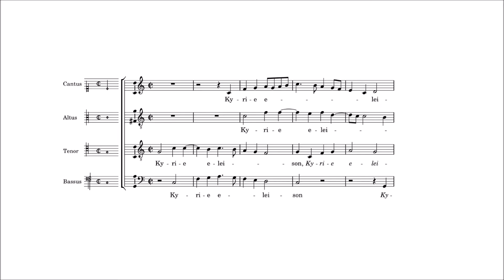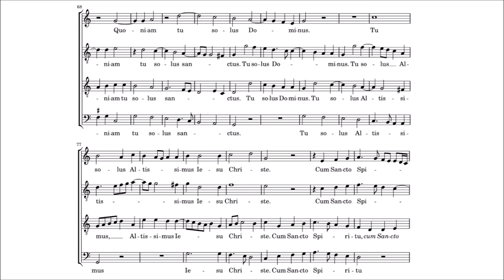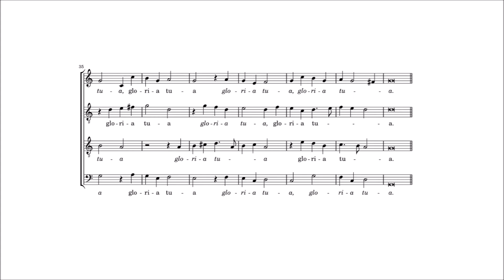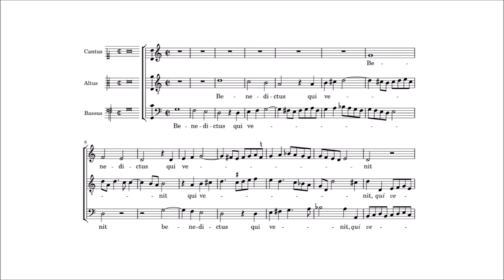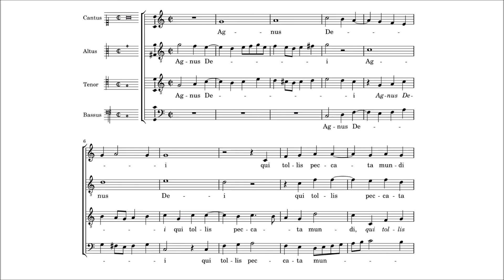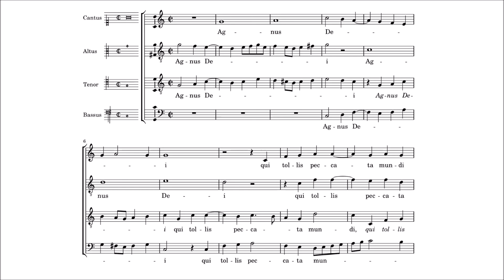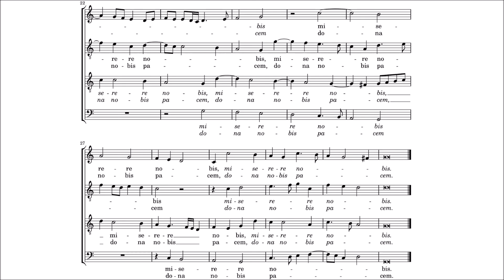Missa O Quam Gloriosum (COMPLETE with SCORE) - Victoria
Misa O Quam Gloriosum de Tomas Luis de Victoria
With music notes but sans credo!

00:00 Kyrie Eleison
02:17 Gloria
06:22 Sanctus
09:23 Benedictus
11:43 Agnus Dei

UPLOADED SOLELY FOR PRACTICE REASONS

Performed by Monteverdi - Gardiner